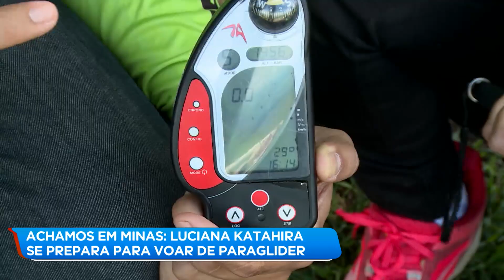Achamos em Minas: passeio mostra Serra da Mantiqueira das alturas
Conheça um passeio eletrizantes na Serra da Mantiqueira, a 351 km de Belo Horizonte. O voo de paraglaider é uma maneira mais radical de fazer turismo na área.